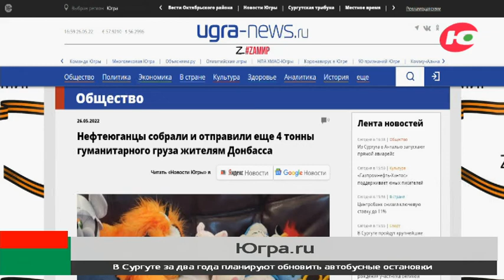Жители Нефтеюганска собрали 4 тонны гуманитарного груза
Нефтеюганцы собрали очередную партию гуманитарного груза для жителей Донбасса. 4 тонны вещей уже отправили по назначению. Среди них - предметы первой необходимости, продукты питания, а также детские принадлежности.